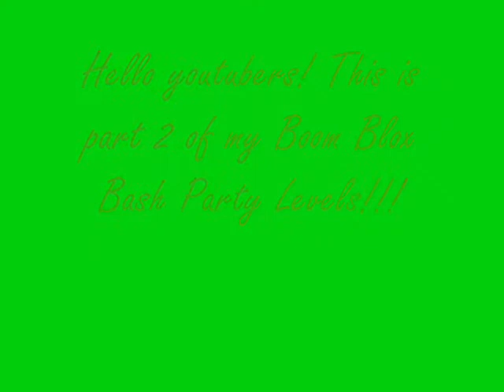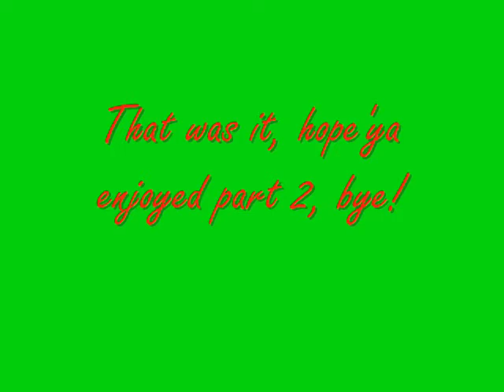My Boom Blox Bash Party Levels 2